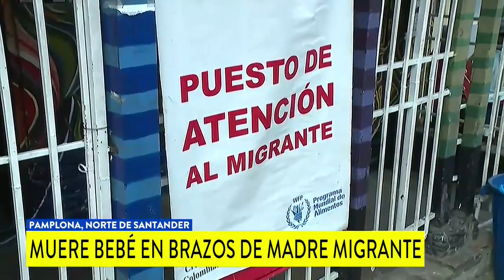Bebé venezolano falleció de hipotermia cuando su mamá intentaba pasar a Colombia por una trocha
El niño, de 2 meses, falleció en los brazos de la mujer. Ella, dice, solo quería salir de su país y buscar un mejor futuro para los dos.